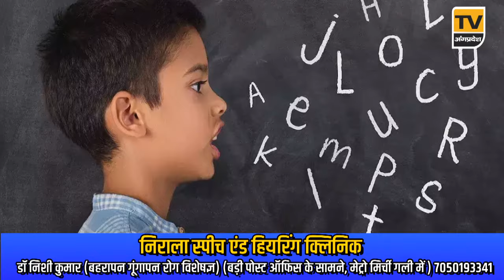Bhagalpur News Today - 27 मई 2024| Den News Bhagalpur